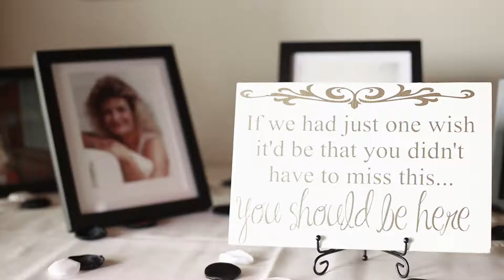Melanie & Tyges' wedding highlights 8.9.19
Melanie and Tyges' cinematic wedding video in Upstate New York.